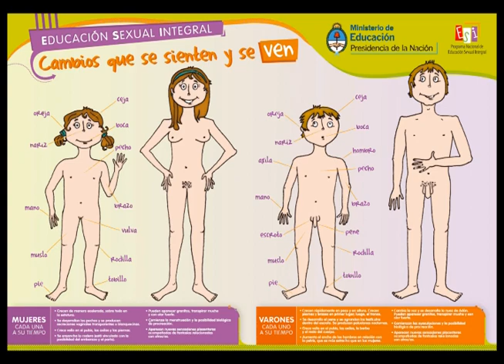6. Recreación auditiva lámina ESI para el Nivel Primario: "Cambios que se ven" (2015)